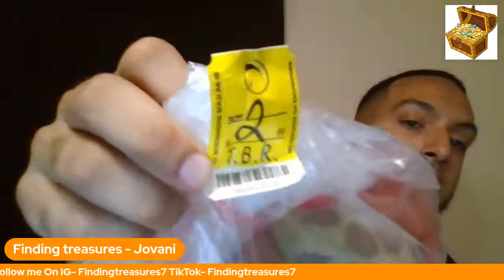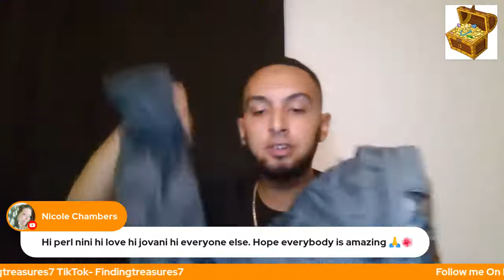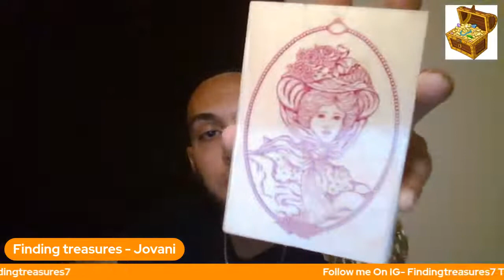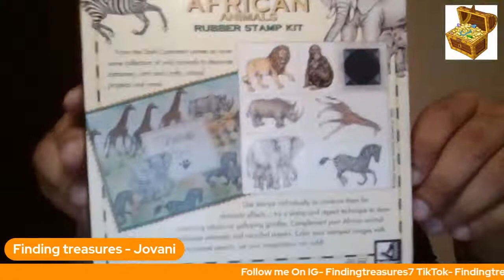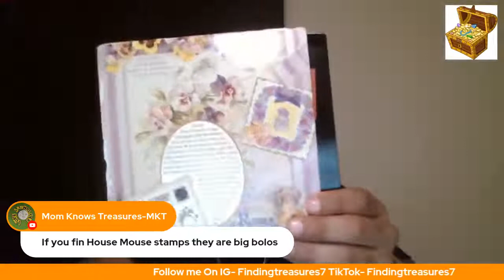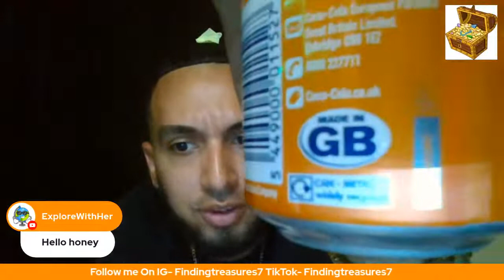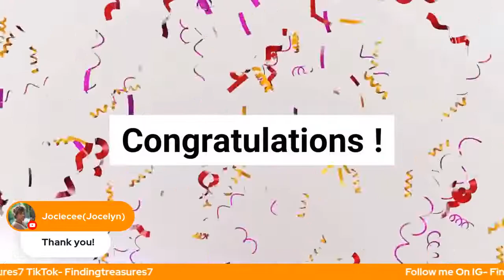Live haul bag from thrift store & giveaway